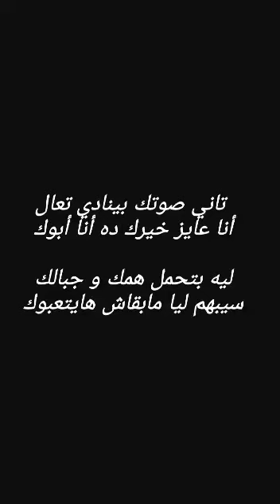ترنيمة جايلك محتاج للمسة من إيديك _ تأليف وتلحين وترنيم راما لينا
جايلك محتاج للمسة من إيديك جايلك مشتاق تحضني وارتمي عليك .. كلمات وألحان وترنيم راما لينا .. على الأورغ جودي جورج .. على الدرامز إيفانا ديب